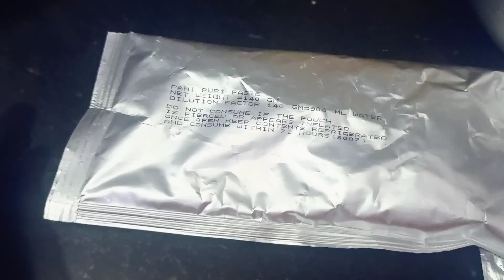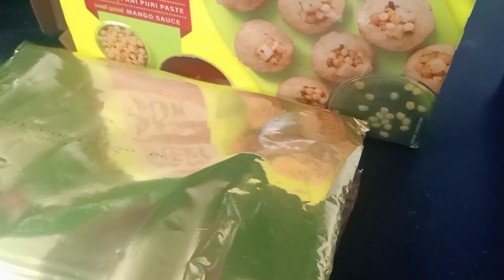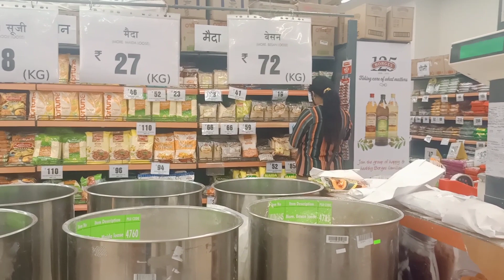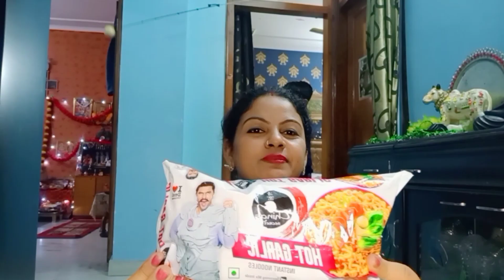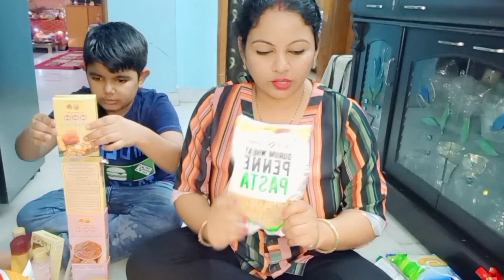As a mother kya leker aaye mai market se 👌करी गोल गप्पा party 😋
About me: Hi friends ,I am Jyoti (Anjali) . This channel is dedicated to cooking and vlogging . I am very passionate about cooking . I believe in natural products so in my vlogs I will show you my daily life ,skin care routine, traveling and shopping . Watch my channel for complete package.